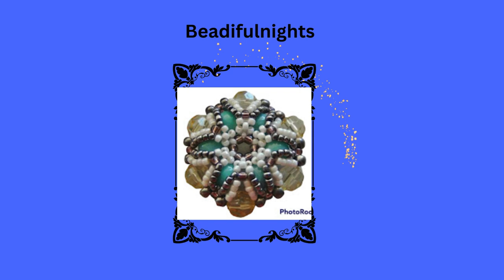gosupport2024 Links in Description Box #20